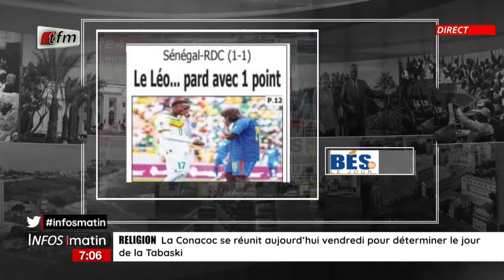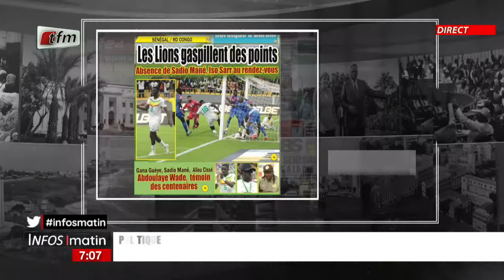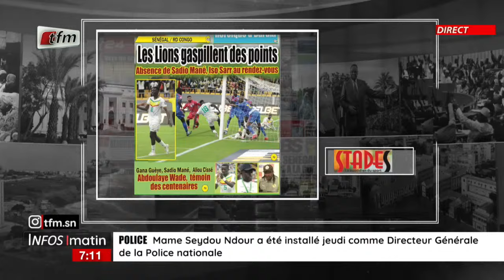Actu commentée | Éliminatoire coupe du monde 2026 : 2 points de perdus pour le SÉNÉGAL